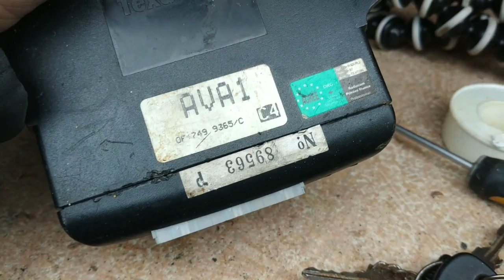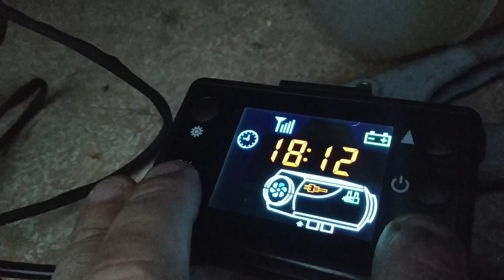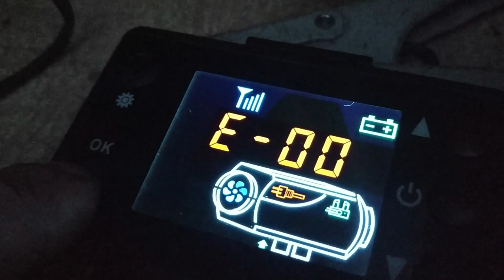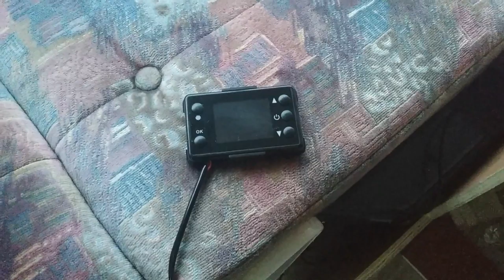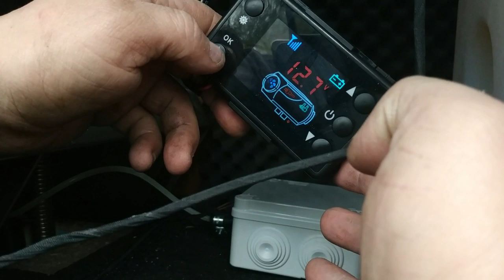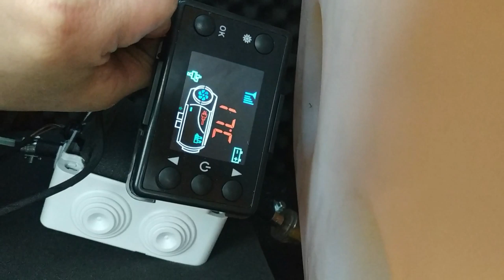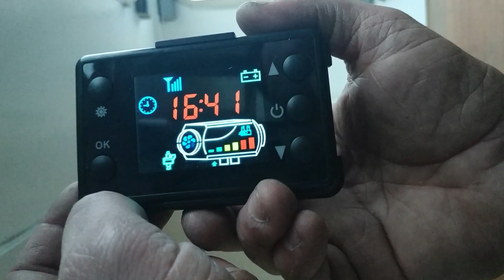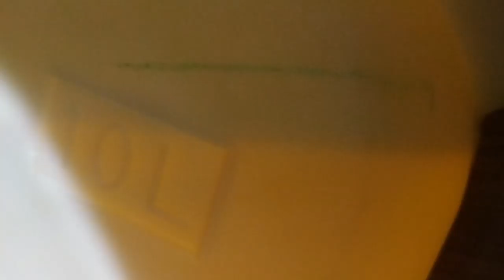COMMENT CHAUFFER SON FOURGON / CAMPING CAR ? webasto [ RESTONS SIMPLE ]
mon chauffage

presque le meme moins cher mais pas le meme afficheur